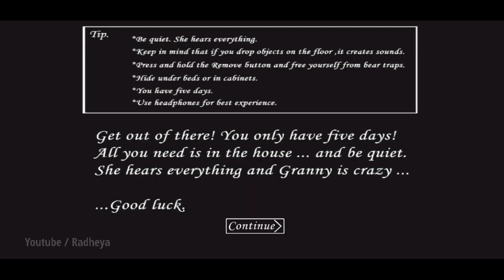GRANNY HORROR☠️GAME RTX MODE ESCAPE | RADHEYA